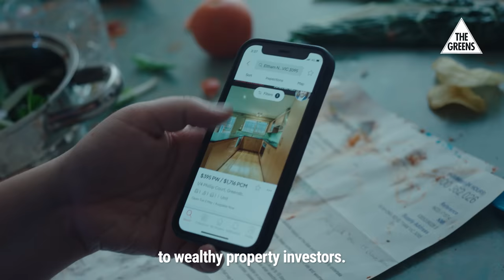The Greens Are Fighting To Fix The Rental & Housing Crises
Under Labor, the housing crisis is getting worse. They're giving billions in handouts to wealthy property investors, driving up prices and locking out first-home buyers.

We must freeze rent increases, freeze mortgage interest rate rises and build public & affordable housing now.

The Greens are fighting to fix the housing crisis.